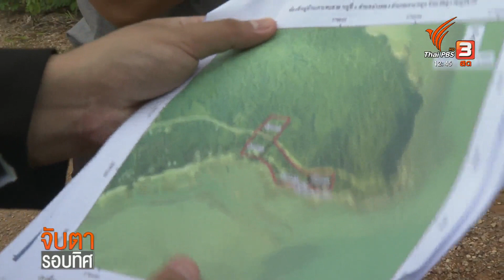คืบหน้าที่ดินทับซ้อนบนเกาะพะลวย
ก่อนหน้านี้ทีมข่าวนำเสนอปัญหาที่ดินทับซ้อนบนเกาะพะลวยระหว่างชาวบ้านที่เช่าที่ของกรมธนารักษ์ กับพื้นที่อุทยานแห่งชาติหมู่เกาะอ่างทอง จังหวัดสุราษฎร์ธานี